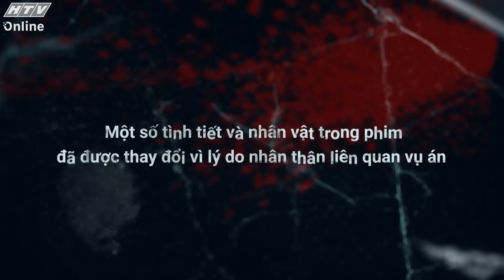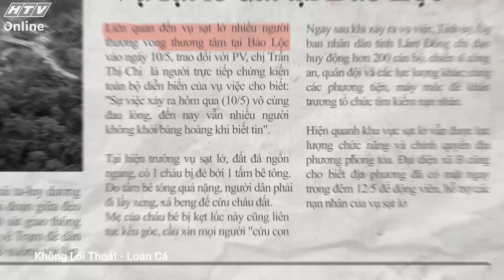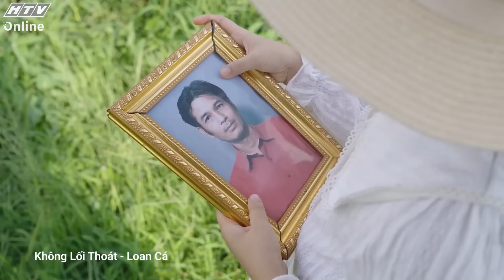LOAN CÁ | KHÔNG LỐI THOÁT | VIVU TV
Không Lối Thoát - Series Phim Hình Sự | HTV Phim Hành Động Việt Nam Hay Nhất 2024
Phát sóng vào lúc 12g30 Chủ Nhật trên kênh HTV7.
Không Lối Thoát - Series phim hình sự, truy nã tội phạm - với những câu chuyện được tái hiện lại từ những vụ án có thật.